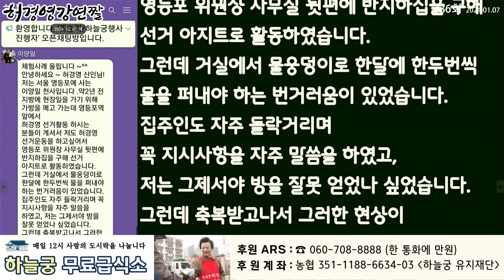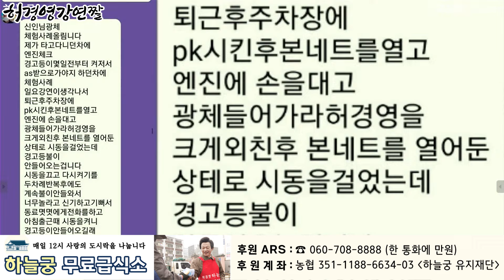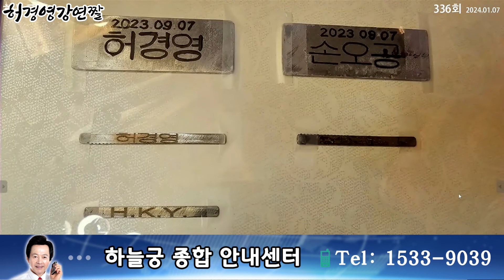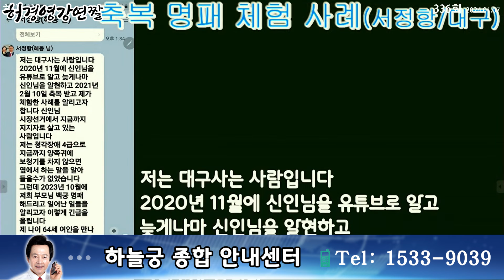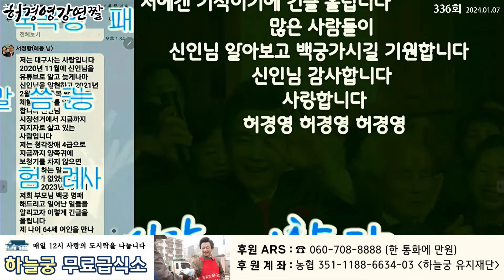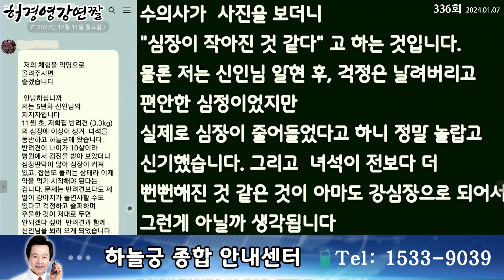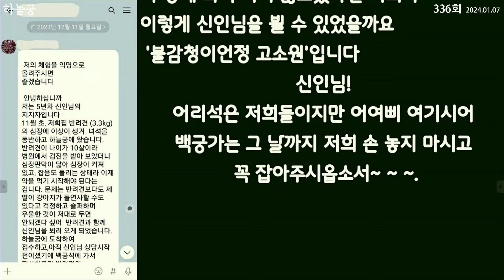허경영 에너지 기적 체험 사례 모음! l 하늘궁 336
■ 하늘궁 무료급식소 후원

■ 종합안내 대표번호(본좌섭리회) : 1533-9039
■ 축복/명패/대천사 상담 : 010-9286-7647
■ 허경영 강연 참가 안내 : 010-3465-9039
■ 헬로우 호텔 숙박 예약 : 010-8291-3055